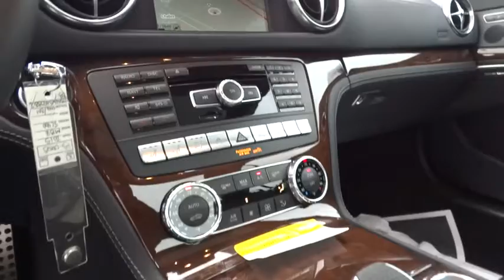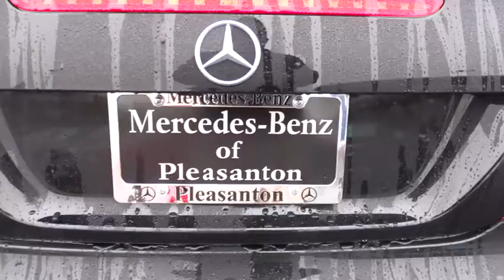2015 Mercedes-Benz SL-Class Pleasanton, Walnut Creek, Fremont, San Jose, Livermore, CA 15-0605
2015 Mercedes-Benz SL-Class